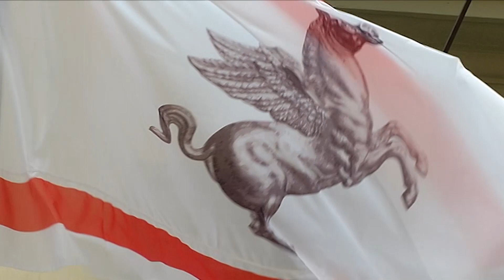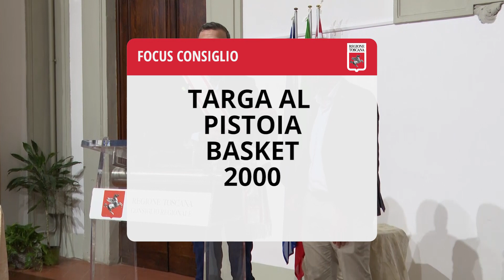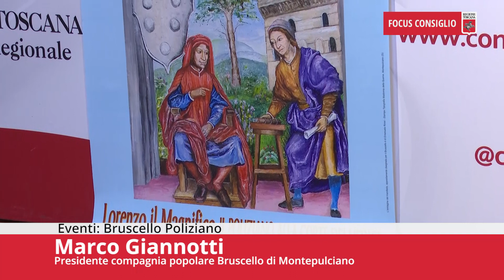FOCUS CONSIGLIO Puntata484 29Lug23